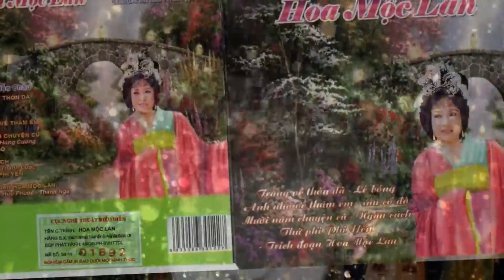LẺ BÓNG - Lệ Thủy